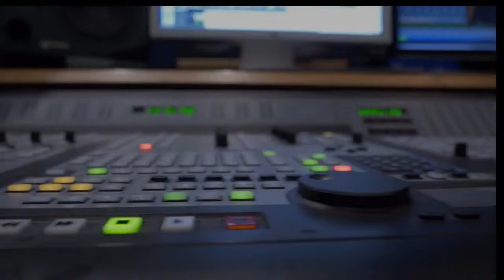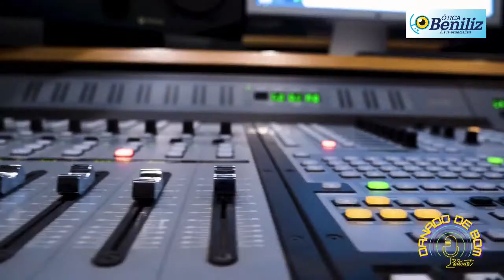EP 44 - DARLAN BENEVIDES - PODCAST DANADO DE BOM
EP 44 - DARLAN BENEVIDES - PROFESSOR - MOMBAÇA-CE.